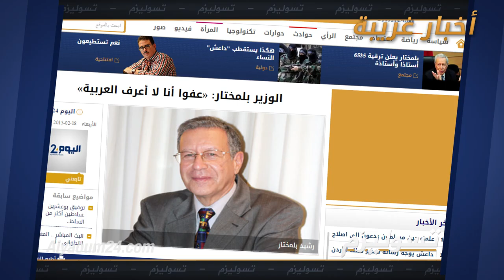Tsoulisme S3 Ep2 | تسوليزم : دعشوش